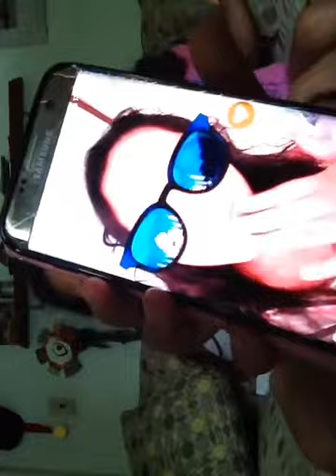5 things about us